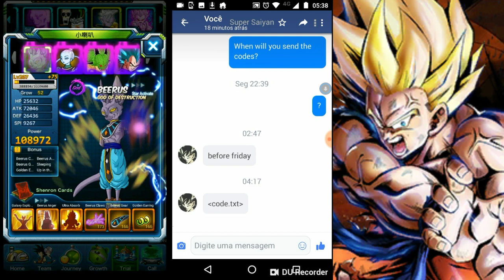Códigos pra pegar o Goku Super Sayajin Grátis ( Cd keys) para super Saiyan z/Z figthers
link pra baixar o jogo
Meu server : S4 Ginyu
Nick: Drewzin
Meu wpp
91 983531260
Link pro grupo